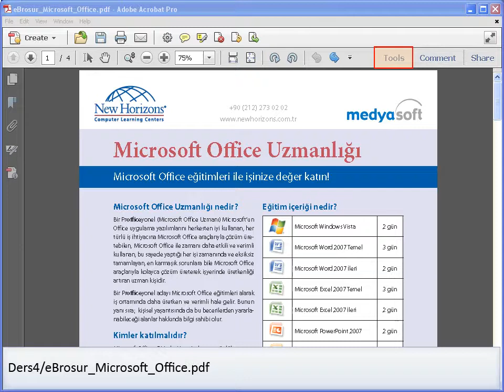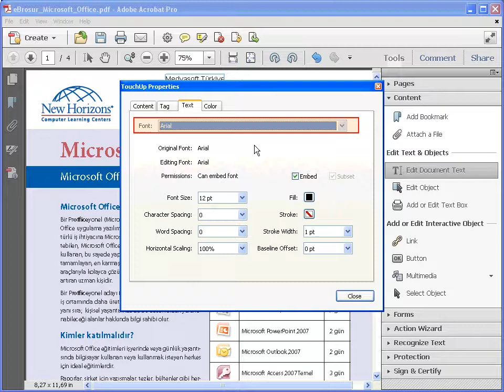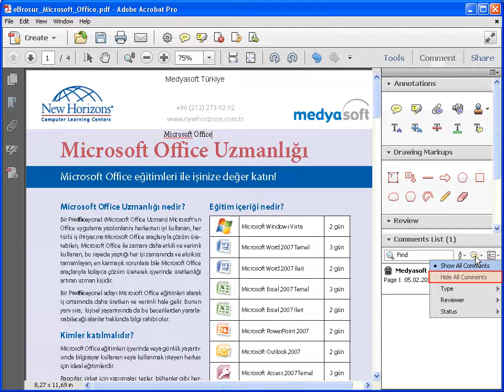Acrobat X-Metin Ekleme